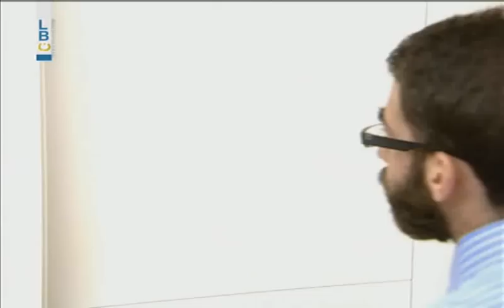Bas Mat Watan - Episode 1 - بلا مسكة